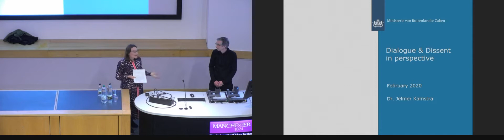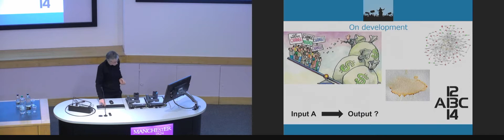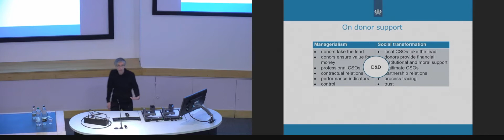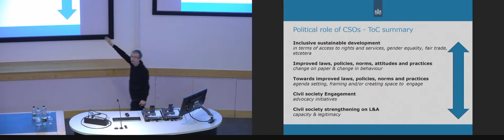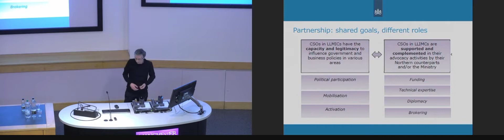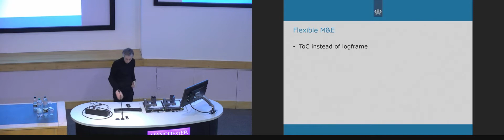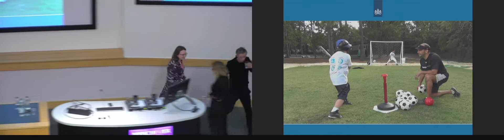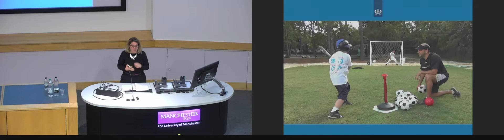Civil society aid as balancing act with Jelmer Kamstra & Zoe Abrahamson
The civil society policy of the Ministry of Foreign Affairs of the Netherlands saw big shifts in 2015/2016, with its budget halved and its focus shifted from service delivery to lobby and advocacy. This shift to lobby and advocacy in the new Dialogue & Dissent policy framework (D&D) represents a big shift in thinking on the role of CSOs in development, from a managerial perspective to a social transformative one. As both perspectives co-exist, this lead to tensions and sometimes conflicting demands on CSOs. This lecture discusses three main ways in which D&D navigates these tensions while adhering to its social transformative ideals: (1) by stressing the political role of CSOs; (2) by working in strategic partnerships; (3) by employing flexible M&E with a focus on learning. The lecture concludes with lessons learned for D&D's successor, the Power of Voices policy framework.

Jelmer has been Senior Policy Officer at the Ministry of Foreign Affairs of the Netherlands in the Civil Society Division since 2015. He holds a PhD on promoting civil society and democracy and has 15 years of experience in academic research and teaching at the Nijmegen School of Management and the department of Cultural Anthropology and Development Studies of the Radboud University of Nijmegen. His areas of expertise are development studies, political science, civil society and research methodology. While working at the university he combined academic research with applied research by working as a consultant. Starting January 2020, Jelmer has taken up a new position as Senior Researcher at the Policy and Operations Evaluation Department (IOB) of the Ministry of Foreign Affairs.

Zoe Abrahamson is Bond’s senior funding adviser. She coordinates Bond’s funding stream, acting as conduit between funders and NGOs. She helps NGOs realise the need to diversify their income sources, reducing reliance on traditional grants and exploring other opportunities. Before joining Bond she was a programme development specialist at Plan International UK, where she developed multi-million pound commercial consortia bids for DFID. She was a programme manager at Target TB, where she managed health programmes in Zambia, India and East Timor for a range of donors including DFID, Comic Relief and the Big Lottery Fund. Prior to this she worked Itad, a leading Monitoring & Evaluation consultancy for the development sector.